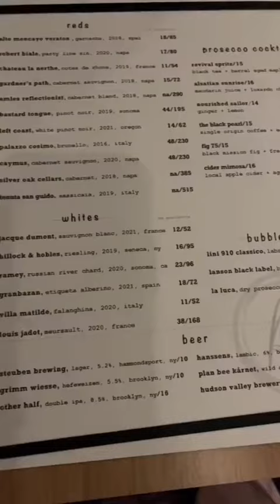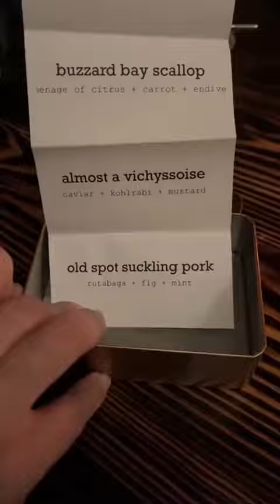Revival By Toast opens in Port Jefferson, NY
✨Hometown Highlight✨
Coming for the day on the Port Jefferson Ferry? Be sure to enjoy dinner at
portjeffersonvillage ‘s newest nightspot, Revival by Toast
A blast from our past, “Toast at Night” delightfully reimagined and revived. This renaissance has endless culinary possibilities. Welcome back home.

Want more information about calling portjefferson home?
Call your hometown eXpert
Shaughnessy Dusling
Licensed Associate Broker
@ EXP Realty